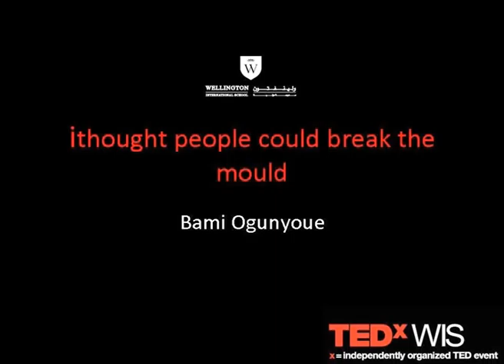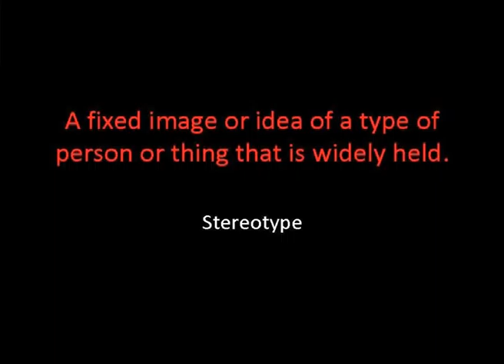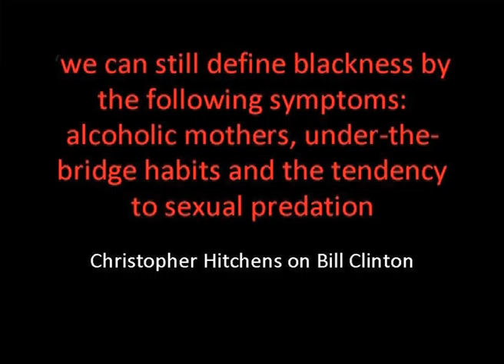TEDxWIS - Bami Ogunyoue - I Thought people could break the mould